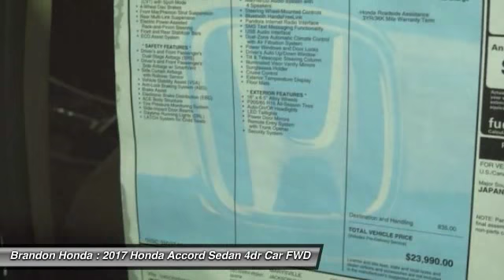2017 Honda Accord Sedan Tampa FL A076659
2017 Honda Accord Sedan LX - $21195

Brandon Honda
9209 East Adamo